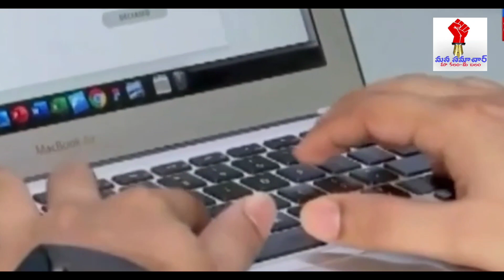మళ్ళీ ఉగ్ర కలకలం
Mana Samachar News -

telangana news
breaking news
hyderabad
latest telugu news
terrorist
latest news
terrorists in hyderabad
telugu news live
ap news
terrorists
v6 live
news
terrorist movements in hyderabad
v6
telugu news
v6 varthalu latest
teenmaar news
v6 latest updates
v6 news updates
v6 news today
v6 news latest
v6 live news
terrorist movement in hyderabad
terrorism
v6 varthalu
hyderabad terrorists
political news
v6 velugu
v6 news
v6 telugu news
telugunewschannels
hmtv news show
hmtv morning debate
hmtv news analysis
andhra pradesh updates
telugunews
16 terrorists arrested in hyderabad
terrorists arrested in hyderabad
telangana updates
v6 news live theenmar today
exclusive news
hmtv
hmtv news
v6 theenmar varthalu today
hmtv telugu
hmtv live
hmtv news live
hmtv channel
hmtv online
hmtv jordar news
hmtv ceos desk
terrorists group in hyderabad
abn telugu news
english news
abn news
abn telugu
abn andhrajyothi
abn news live
abn news online
abn online
abn videos
abn live
abn news channel
sakshi tv live
sakshi tv
telugu news channels live
abn telugu news channel
abn telugu news live
abn live telugu
abn live news
abn telugu live
ap live news
poonch terror attack
ntv live
ap news updates
terrorist attacks in hyderabad
ntv telugu
ntv
isis terrorists
abn
latest news today
telangana live news
hyderabad live news
isis plans blast in hyderabad
indian army
top news
live news
ntv news
ntv news live
ntv telugu news
ntv telugu live news
ntv breaking news
telugu news channel
top telugu news channel
no1 news channel in telugu states
telugu live tv
russia ukraine war
tv5 news
oneindia english
oneindia news
trending
odisha news
khabar odisha
cuttack news
bhubaneswar news
odisha job news
elon musk
odisha breaking news
ary news
terrorists attack in hyderabad
ama odisha
kanak news odisha
hyderabad terrorist
kanak news live
kanak news
news india
today news
india news
hyderabad police
terror attack in poonch
poonch attack
terrorist activities in hyderabad
hyderabad news
jammu kashmir poonch
terrorism in india
poonch terrorist attack
jammu kashmir terror attack
jammu kashmir terror attack today
terror attack
jammu terror attack
jammu and kashmir terror attack
india
poonch news
poonch
news today
terrorism in hyderabad
hyderabad latest news
sadhguru
upsc
pakistan news live
pakistan news
terrorist in hyderabad
sleeper cells hyderabad
academic hinduphobia
hinduphobia in india
rise in hinduphobia
hinduphobia
islamophobia
hijab girl
hijab
muslim
muslim boys attack muslim girl
hijab girl dating hindu
muslim girl
terrorist arrested in hyderabad
simi terrorist arrested
isi terrorist arrested
bhopal terrorist in hyderabad
hinduphobia in secular india
thanamandi rajouri encounter
terrorist encounter in rajouri
rajouri news
rajouri encounter update
rajouri encounter today
rajouri encounter security force
rajouri encounter news today
rajouri encounter news
rajouri encounter
rajouri
jammu kashmir encounter
jammu and kashmir rajouri encounter
jammu and kashmir encounter rajouri
encounter in rajouri
encounter at rajouri
geo tv
urdu news live
urdu news
news headline
headline news
what is hinduphobia
hinduphobia in bollywood
pak fauj
pak army
pakistan army
security forces
zarmilan operation
north waziristan
geo news
geo news live
rising hinduphobia
new twist over terrorist activities in hyderabad
terror attack today
terror attack today in india
terror attack in kashmir today
poonch live news
poonch rajouri news today
poonch live
motivational videos
motivation
motivational
spirituality
sadguru
isha kriya
inspiration
guru
morning routine
let go
motivational video
motivational video sadhguru
wisdom of sadhguru
sadhguru videos
sadhguru latest
sadhguru the shivayogi
sakshi breaking news
sakshi news live
sakshi news
sakshi latest
sakshi
hindustan
ht news
ht media
hindustan times
headlines news
times news
toi
latest
daily news
times of india news
viral video
ndtv 24x7
news18
chhattisgarh naxalite attack
chhattisgarh naxal
bijapur naxal attack today
dantewada naxal attack
naxal attack in dantewada chhattisgarh
naxal attack chhattisgarh telugu
chattisgarh naxal attack
naxals
naxal attack in sukma
bijapur naxal attack
naxal attack news
chhattisgarh bijapur naxal attack
sukma naxal attack
naxal attack in chhattisgarh
chhattisgarh news
naxal attack chhattisgarh
chhattisgarh

10tv news
10tv
online news
trending news
vladimir putin